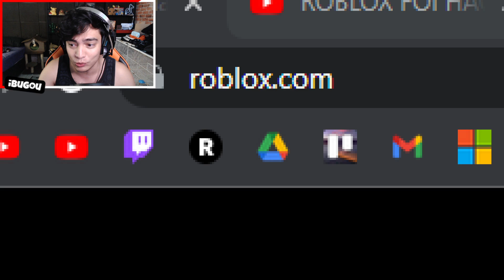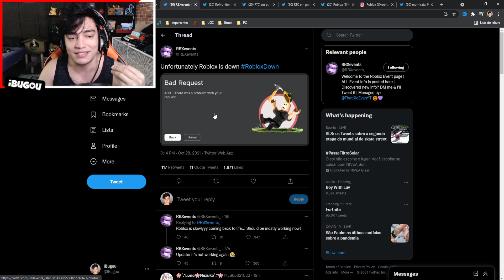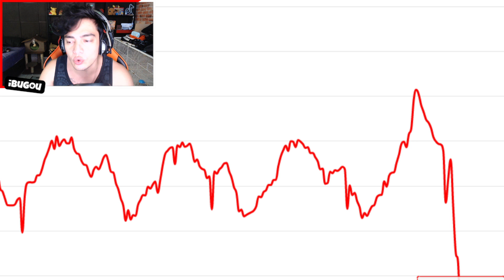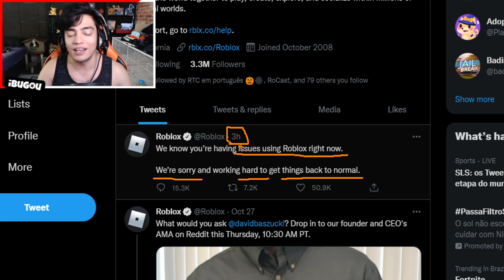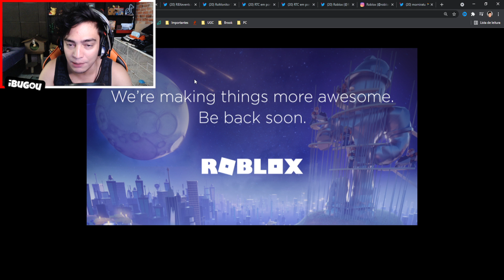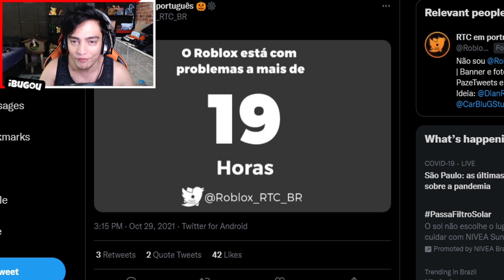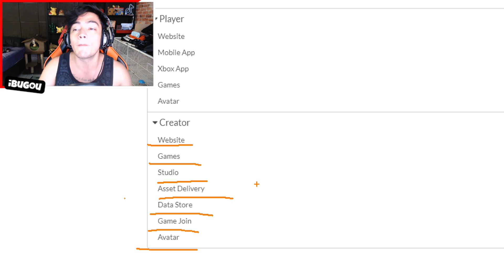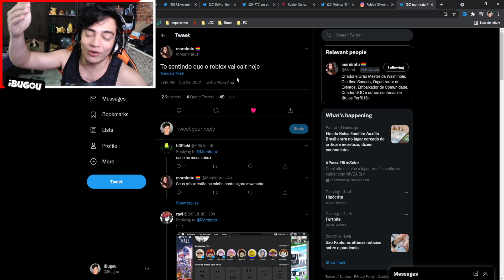O ROBLOX ACABOU ? POR QUE O ROBLOX CAIU ? [ Roblox Offline ]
O ROBLOX ACABOU ? POR QUE O ROBLOX CAIU ? [ Roblox Offline ] - Neste video jogando Roblox em Portugues eu explico sobre o fato que o Roblox caiu e agora o Roblox esta offline para muita gente. Relaxa que o é fake isso de Roblox foi hackeado ou Roblox Hackeado ou ataque hacker no roblox.

🎥 Vídeo de Roblox todos os dias 12:00 ~ 15:00 ~ 18:00 🎥

😗 Instragram: @iBugou

🕹️ Meus Jogos:
SlipBlox
YouTube Simulator
The Piggysons